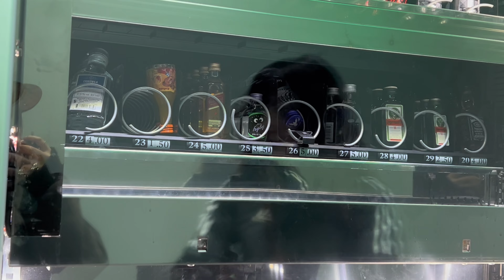october diaries - BUGA, halloween, painting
ende november denken wir an oktober zurück